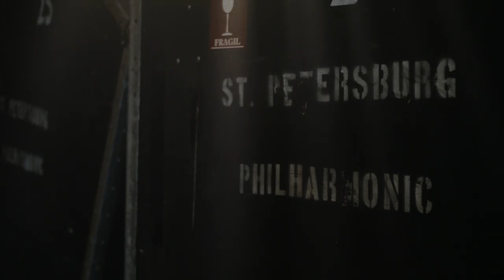Rheingau Musik Festival – Ein Sommer voller Musik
Wir freuen uns, Ihnen unseren brandneuen Imagefilm präsentieren zu können. Tauchen Sie ein in einen Festivalsommer der Superlative und gehen Sie mit uns auf die Reise durch den einzigartigen Rheingau.

We are pleased to present you our new image film. Immerse yourself in a festival summer of superlatives and join us on a journey through the unique Rheingau.

Herzlichen Dank für die Mitwirkung an diesem Filmprojekt an:
Carl Philipp Jung (Aufnahme, Schnitt)

Die Spielstätten:
Schloss Johannisberg
Kloster Eberbach
Kurhaus Wiesbaden
Rheingauer Dom
Steinberger Tafelrunde

Die Künstler:
In der Reihenfolge ihres ersten Auftretens

Camerata Salzburg

Christian Tetzlaff, Violine
Tanja Tetzlaff, Violoncello
Lars Vogt, Klavier

Tamar Halperin

Chorgemeinschaft Neubeuern
Orchester der KlangVerwaltung München

Berlin Philharmonic Stradivarius Summit
Wolfram Brandl, Violine
Christoph von der Nahmer, Violine
Matthew Hunter, Viola
Walter Küssner, Viola
Knut Weber, Violoncello
Stephan Koncz, Violoncello

hr-Sinfonieorchester
Andrés Orozco-Estrada, Leitung

Veronika Eberle, Violine

Colombian Youth Philharmonic
Andrés Orozco-Estrada, Leitung

Christiane Karg, Sopran
Gerhild Romberger, Alt
Chor des Bayerischen Rundfunks
SWR Vokalensemble
SWR Symphonieorchester
Christoph Eschenbach, Leitung

Alexander Malofeev, Klavier
Baltic Sea Philharmonic
Kristjan Järvi, Leitung

Joy Denalane, Gesang
MIKI, Violine, Konzeption & Arrangements
Marlies Klumpenaar, Klarinette
Maryana Brodska, Klavier
Markus Beul, Violoncello
Max Dommers, Kontrabass

Max Giesinger, vocals & Band
Steffen Graef, guitar
Klaus Sahm, keys
Paul Sieferle, bass
Lars Brand, drums

Myles Sanko, vocals & Band
Phil Stevenson, guitar
Tom O’Grady, keys
Gareth Lumbers, saxophone
Tom White, trombone
Jon Mapp, bass
Rick Hudson, drums

Francesco Tristano, Klavier & Electronics
David Greilsammer, Klavier & Leitung
Geneva Camerata

Bundesjugendballett Musiker der Lucerne Festival Academy und des Podium Festival Esslingen

Janine Jansen, Violine
Die Deutsche Kammerphilharmonie Bremen
Paavo Järvi, Leitung

Jan Lisiecki, Klavier
Münchner Philharmoniker
Valery Gergiev, Leitung

Viviane Hagner, Violine & Friends
Matan Porat, Klavier
Erik Schumann, Violine (Schumann Quartett)
Ken Schumann, Violine (Schumann Quartett)
Brandon Garbot, Violine
Liisa Randalu, Viola (Schumann Quartett)
Katharina Kang, Viola
Mark Schumann, Violoncello (Schuman Quartett)
Alexej Stadler, Violoncello
Ran Jia, Klavier

Tamás Pálfalvi, Trompete
Camerata Salzburg
Gregory Ahss, Leitung

Dee Dee Bridgewater, vocals
Edsel Gomez, piano
Landes Jugend Jazz Orchester Hessen
Wolfgang Diefenbach, Leitung